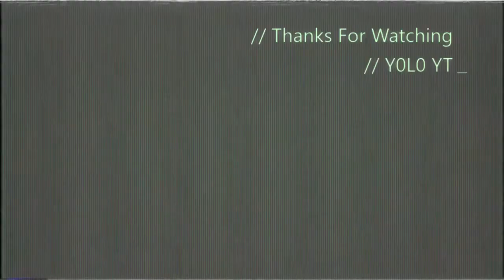Playing BreakPoint Again